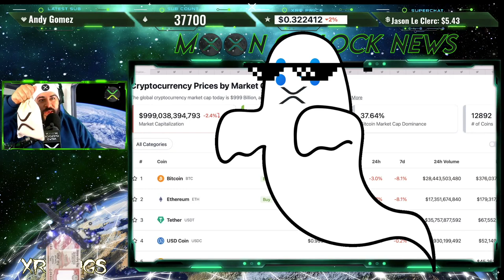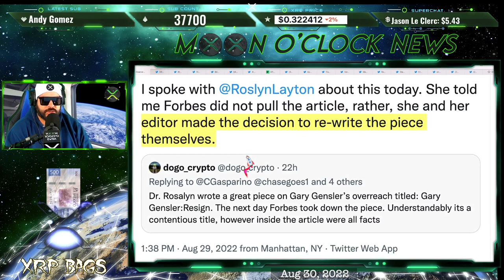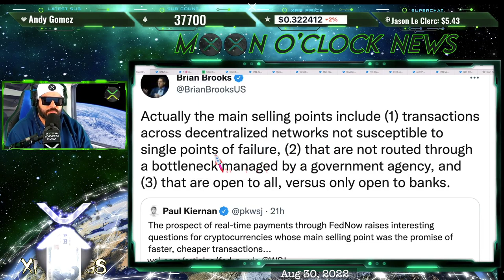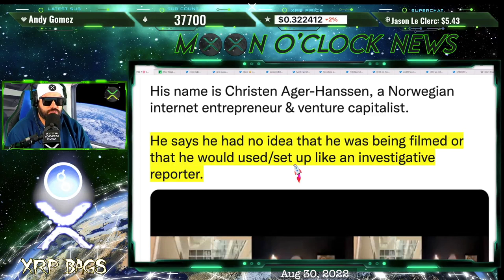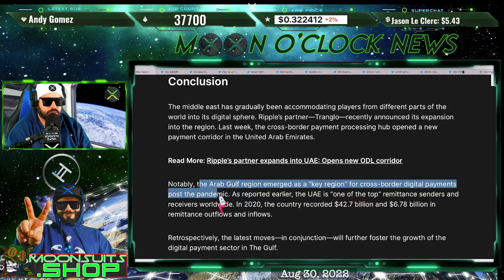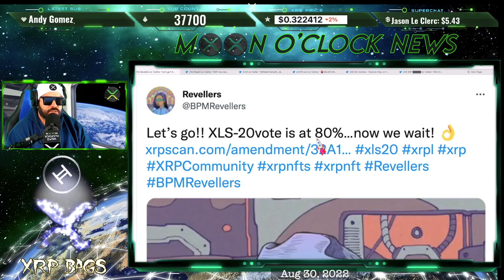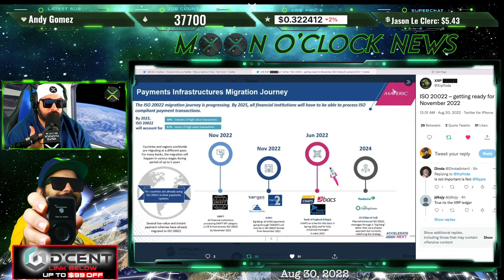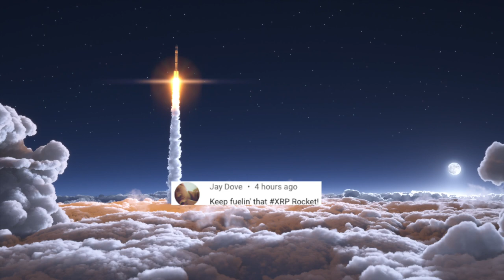RIPPLE/XRP EVEN IF WERE 90% WRONG WE’LL STILL BE UBER RICH!! WEALTH SHIFT UPON US 22-2023!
(News, Crypto, Music, DLT, Blockchain, Staking, Wealth)

XRPBAGS.CRYPTO

rwyQBZ56Eiu2RrfUx3oy6QXmMThTaoFJJ5
◽ Keep Crypto Safe | Hardware Wallets